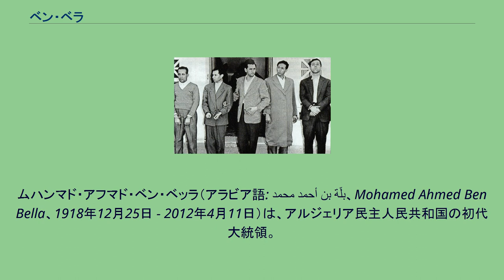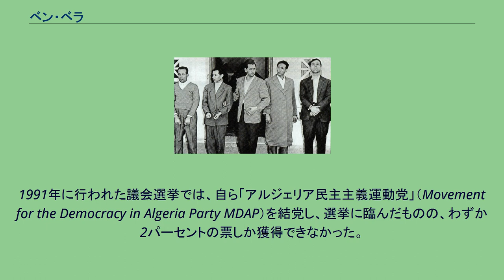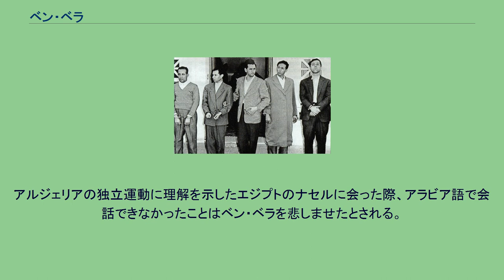ベン・ベラ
オリンピック・マルセイユの選手
ベン・ベラ（一番右）。
フランス軍に逮捕された際の写真。
ムハンマド・アフマド・ベン・ベッラ（アラビア語: محمد أحمد بن بلّة‎、Mohamed Ahmed Ben Bella、1918年12月25日 - 2012年4月11日）は、アルジェリア民主人民共和国の初代大統領。
アルジェリア西部の小都市マグニアの農家に生まれた。
スーフィー信仰の家系。
1936年より宗主国フランスの軍隊に志願兵として加わった。
第二次世界大戦でも自由フランス軍兵士としてイタリア戦線で活躍し、幾度か勲章を受けた。
大戦後は、母国アルジェリアにて地方警察官に応募するも、登録を拒否される。
同じ時期、ベン・ベラの母がタバコ店を開く許可を当局が与えなかったこともあって、フランスの植民地支配に反発。
反植民地主義勢力「民主主義と自由の勝利運動」に加わり、地方議員に選出された。
しかし、同運動が当局によって解散させられると、地下活動に身を寄せ、1949年にオランにあるフランス軍士官の詰め所の急襲を組織した。
1950年に逮捕されてブリダ近郊の刑務所に収監されるが、1952年に脱獄を果たした。
1954年よりアルジェリア戦争が勃発すると、アルジェリア民族解放戦線（FLN）の中心人物としてエジプトのカイロ、リビアに逃れつつ独立戦争を展開した。
1956年10月22日、チュニス発ラバト行きの航空機をハイジャックし、アルジェリアのメイスン・ブランチ空港に強制着陸させた。
すぐにフランス軍によって再び捕らえられ、1962年までフランス国内の獄中で過ごした。
この間にアルジェリア共和国臨時政府の副首相に選ばれた。
独立後、社会主義的政策の是非などをめぐってベン・ヘッダと対立したが、彼を抑えて翌1963年に初代大統領になった。
大統領に就任した後、非同盟運動を積極的に主導し、アルジェリアはキューバ革命後のキューバと共に第三世界の中心的国家となった。
1964年、ソ連邦英雄称号をソ連政府から授与されたが、このような姿勢から、1965年2月27日にアルジェで開催された第二回アジア・アフリカ経済会議でキューバの閣僚チェ・ゲバラがソ連を「帝国主義的搾取の共犯者」と批判する演説を行った際に、ゲバラと共同で演説を起草したのはベン・ベラだった。
しかし、同年アルジェで開催される予定だった非同盟諸国首脳会議の直前にウアリ・ブーメディエン国防相による軍事クーデターで失脚すると、1980年まで自宅軟禁下に置かれた。
ブーメディエン政権下では、ベン・ベラの存在はタブーとされ、公の場で彼の名前に言及することは厳しく規制された。
1978年、ブーメディエンが死去すると、後任のシャドリ・ベンジャディード大統領によって自宅軟禁が解除され、10年間家族と共にスイスのローザンヌで暮らした。
1990年に祖国への帰国を許された。
1991年に行われた議会選挙では、自ら「アルジェリア民主主義運動党」（Movement for the Democracy in Algeria Party MDAP）を結党し、選挙に臨んだものの、わずか2パーセントの票しか獲得できなかった。
1997年にはMDAPは当局によって解党させられた。
晩年は、政治の表舞台からは去ったものの、一貫してアブデルアズィーズ・ブーテフリカ大統領の政策を批判し続けた。
2012年4月11日、病気のためにアルジェにある家族宅で死去。
93歳没。
彼の母語はフランス語であったが、獄中においてアラビア語を習得したと言われる。
アルジェリアの独立運動に理解を示したエジプトのナセルに会った際、アラビア語で会話できなかったことはベン・ベラを悲しませたとされる。
しかし、彼の話すフランス語訛りのアラビア語は、アルジェリアの民衆には理解しづらかったと言われる。